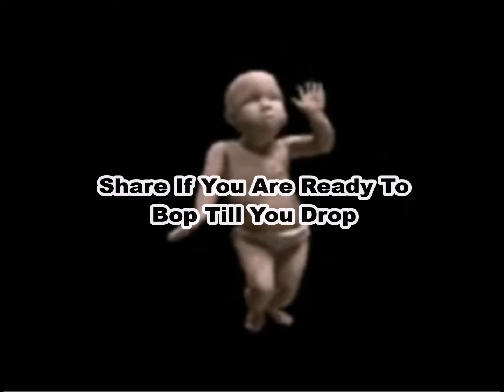Born 2 Boogie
Bop Till You Drop!